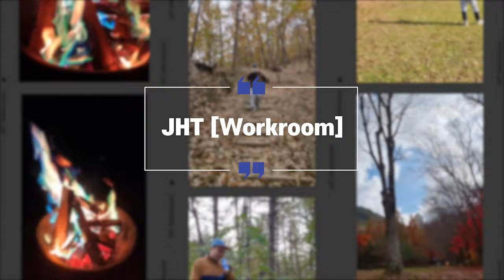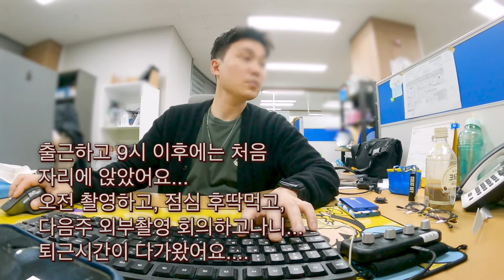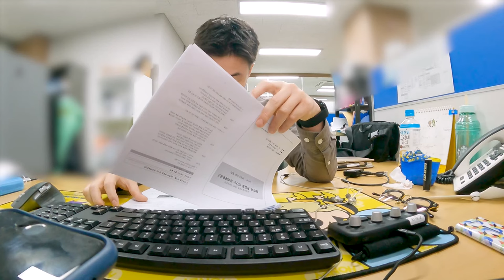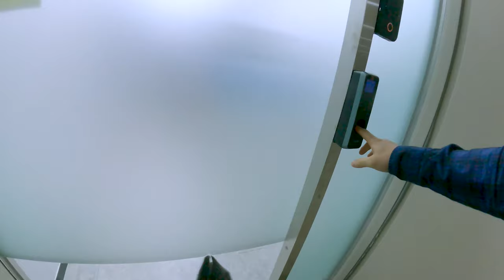October 1st week video log